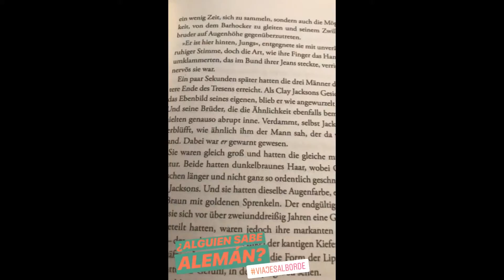VERANO A LA SICILIANA - VIAJESALBORDE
Palermo y Cefalu fueron los destino elegidos para dar inicio oficial al verano, y de paso llenarnos de pasta y helado. Y aunque quedamos enamoradas por el encanto de ambas ciudades, Sicilia merece un pronto retorno.

¡Sigue todas mis aventuras en Instagram!